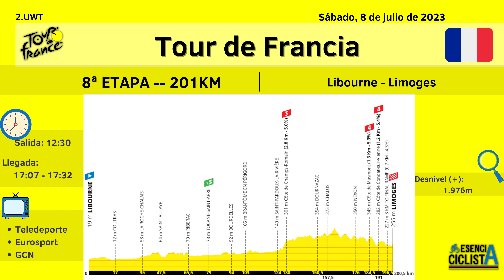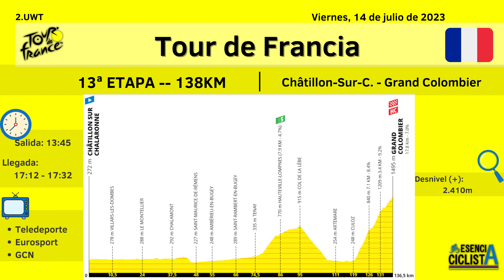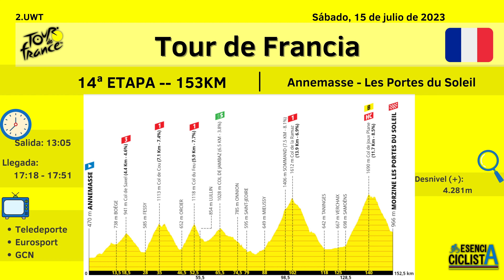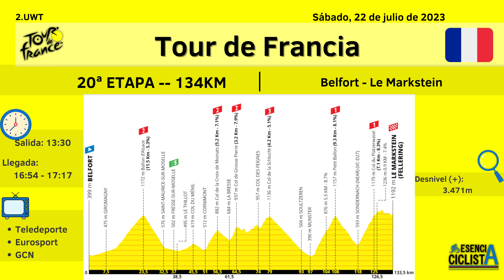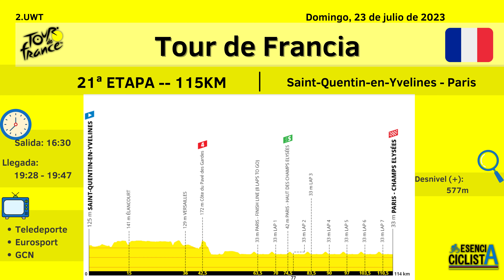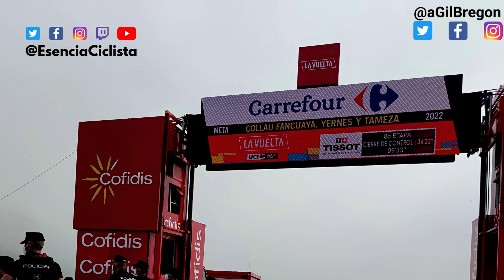💛 Un TOUR DE FRANCIA desde BILBAO hasta PARÍS con mucha batalla - Esencia Ciclista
Analizamos cómo será la próxima edición del TourdeFrancia que partirá desde Bilbao con una jornada muy dura.

El recorrido del Tour de Francia 2023 presenta pocas oportunidades para el sprint, una contrarreloj muy dura y varias etapas para que los hombres de la general se den batalla como en el Puy de Dôme o en el Grand Colombier, entre otros.

- Un Tour de Francia desde Bilbao hasta París con mucha batalla